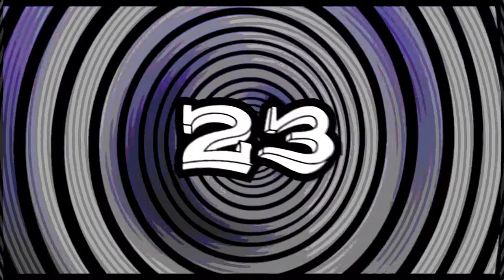🎹 Nebula - Live Set Mental Hardtek (180 bpm)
Style : Mental Hardtek (180 bpm)
Year : 02/2021

SOMA Laboratory Pulsar 23 (main analog drum machine + effects)
Vermona DRM1 MK3 (secondary analog drum machine)
Arturia Drumbrute (drum machines sequencer)
Arturia Keystep 37 (main keyboard Pulsar bass module CV in)
Moog Subsequent 37 (analog paraphonic synth)
Arturia Minibrute 2S (analog monophonic synth)
SOMA Laboratory The Pipe (Subsequent effects)
Zoom LiveTrak L-20 (mixing console)